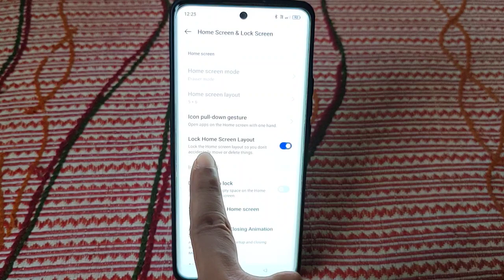How To Solve Apps Uninstall Problem in Realme C67, Realme me Apps Uninstall Problem nhi ho raha hai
Best powerful CPU under 10k

60-Inch Tripod with Bag

7 Socket 6A Extension Board

multiplug Extension